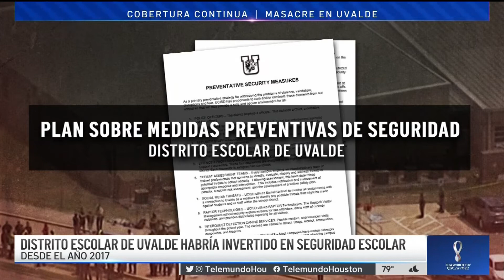MASACRE EN UVALDE, TEXAS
COBERTURA DE EQUIPO MAYO 26, 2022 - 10PM
¿Cuanta seguridad tenían las escuelas de Uvalde antes de la masacre?